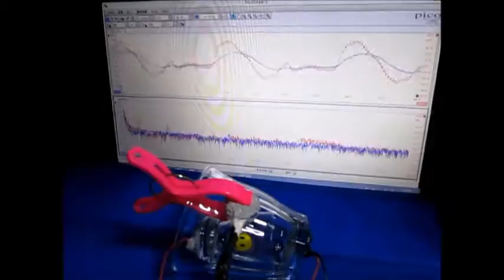超音波プローブ実験（表面検査技術） Ultrasonic probe experiment